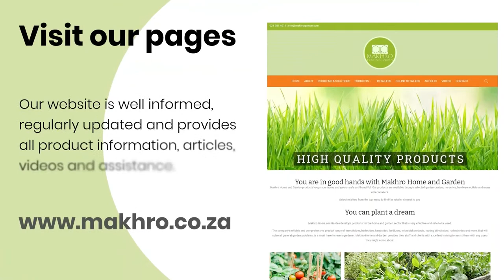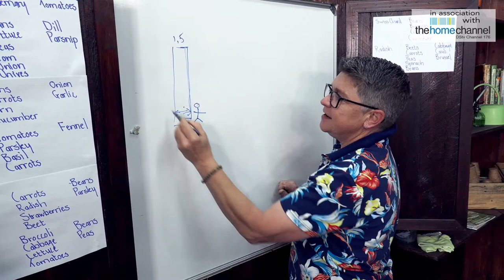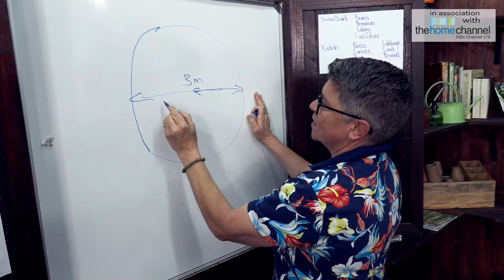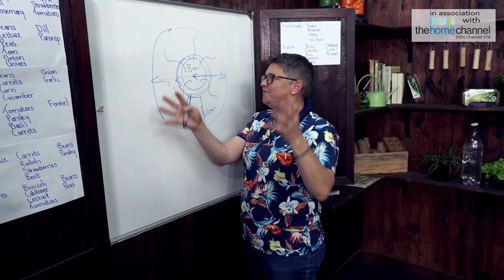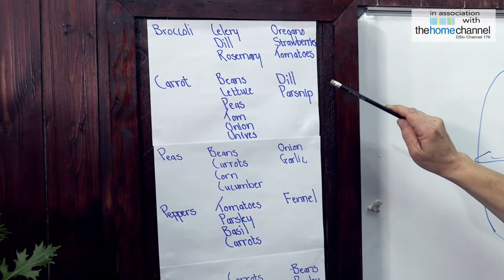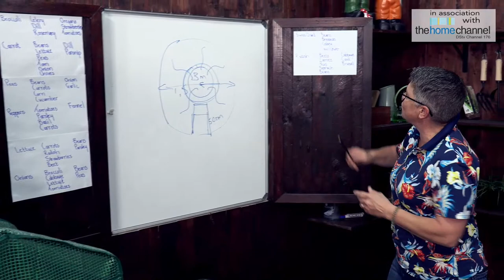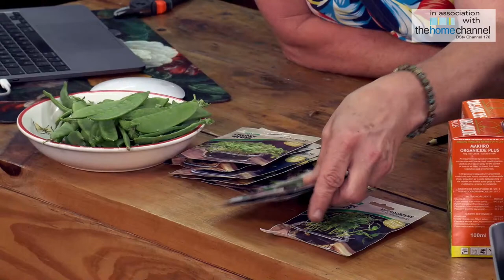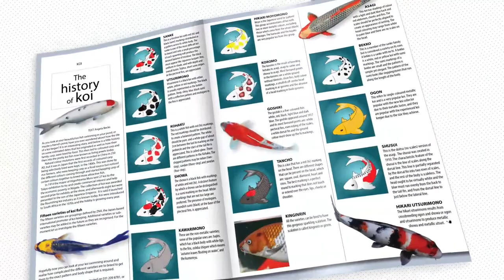Food for your Fork Masterclass with Tanya Visser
Grow the best veggies in your garden this season. Winter does not have to be a sparse time in your veggie garden. If you are new to growing your own food or have been doing it for years, this is the Masterclass for you. We look at veggie garden designs, what veg to grow now and crop companions as well as growing from seed, why is succession planting important and how to control pests and disease in the garden.

00:00:00 Build up
00:00:28 Opener
00:01:28 Introduction
00:04:25 Greetings
00:07:25 Edible Maidenhair Bracken fern
00:08:28 How to get it right
00:09:44 Fundamental mistakes
00:16:00 What to sow now:
00:16:44 Brassicas
00: 17:10 Broad beans and sugar snap peas
00:17:49 Carrots, radishes and beets
00:18:35 Planning your vegetable garden
00:19:10 Planting in boxes
00:22:45 Using stakes and trellises
00:23:47 Planting in potato bags
00:25:15 Netting for trailing plants and monkeys
00:26:33 Creating your own tunnel
00:27:18 Creating a raised veggie garden
00:29:10 Different veggie garden designs
00:31:10 Key-hole garden design
00:34:18 Greenhouse and propagator for germination
00:35:50 Raised Garden bed tip
00:37:10 Q&A:  Fungal diseases on tomatoes
00:38:07 How to get the most out of your tomatoes
00:40:20 Q&A: Nourish the soil
00:42:40 Video: Functional veggie garden
00:46:30 How and what to feed your vegetables
00:49:45 How to prevent pests and diseases
00:50:08 Companion planting
00:53:30 Pollinators
00:54:20 What to sow to encourage pollinators
00:55:11 Responsible pest management
00:55:22 Getting rid of snails
00:56:54 Getting rid of aphids
00:58:23 Getting rid of caterpillars
01:00:05 Keys to success
01:00:22 Sow microgreens
01:01:14 The Gardener & Grow To Eat Magazine
01:02:16 Outro and sponsors